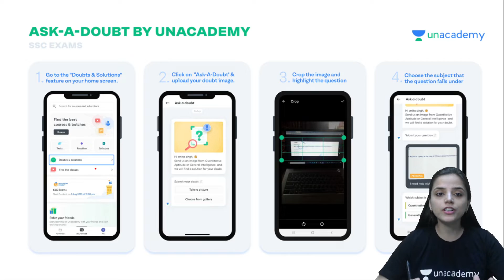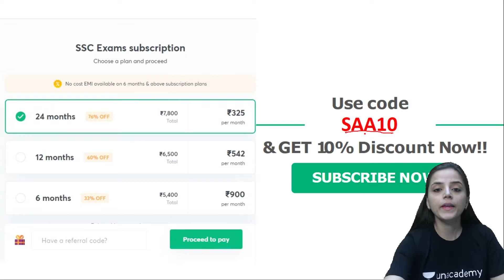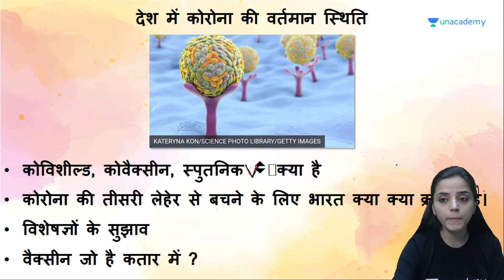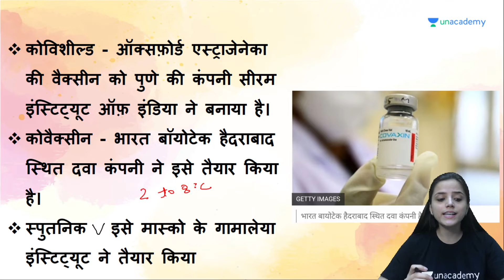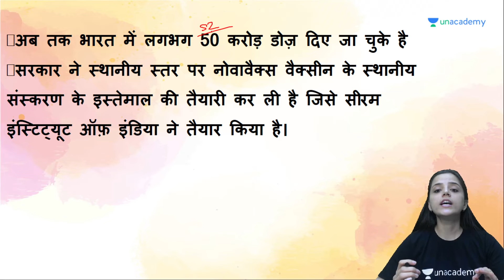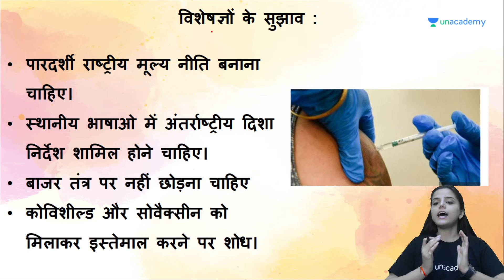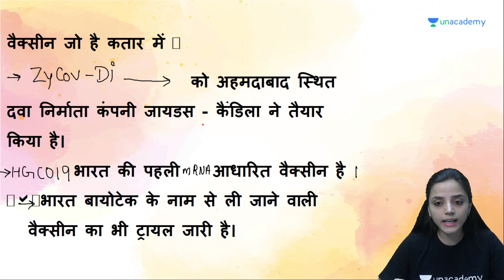Are we winning against Covid | Saumya Pandey